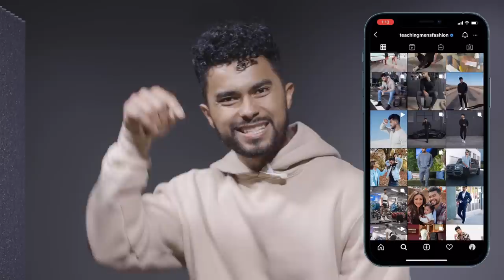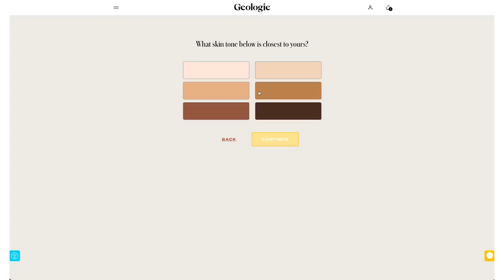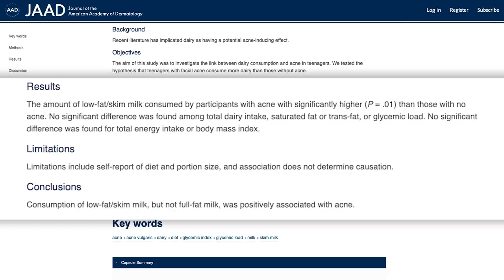5 Habits DESTROYING Your Skin